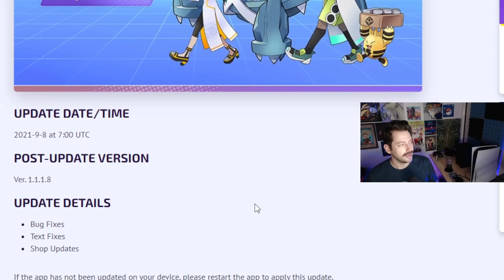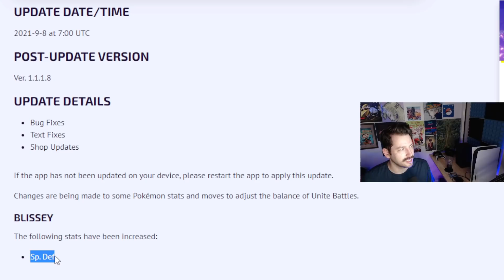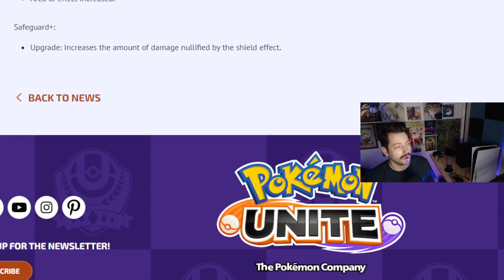Newest Patch Is Honestly A Surprise - Pokémon Unite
I didn't see anything I expected in this new patch and I bet you will also be surprised! Let's take a look... Yeehaw

And listen to my podcast Unsolicited Advice with Jake Sprague anywhere podcasts are sold